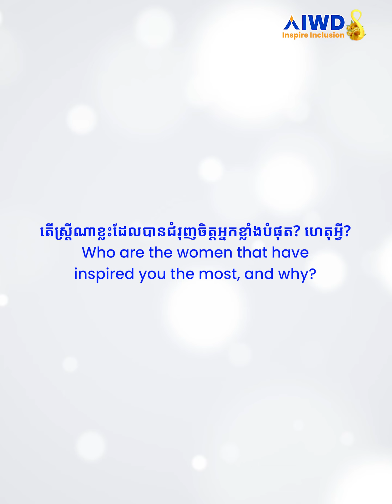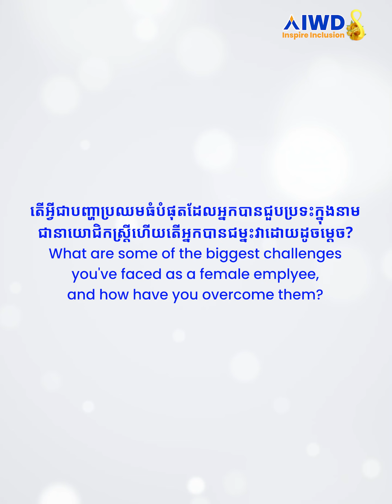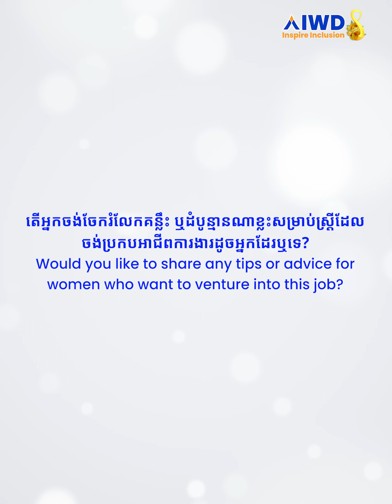សុន្ទរកថាដ៏គួរឱ្យចាប់អារម្មណ៍របស់សហគ្រិនស្ត្រីក្នុងទិវាអន្តរជាតិនារី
About Vattanac Bank

Vattanac Bank is a 100% Cambodian-owned bank established in 2002. Vattanac Bank provides retail and commercial banking services to individuals, small businesses, small and medium enterprises, and large businesses in Phnom Penh and in the Provinces.

Vattanac Bank has continuously gained the trust and confidence of its customers and has earned a reputation for providing excellent customer service and practicing good corporate governance as indicated by the awards and recognitions it has received from local and international institutions.